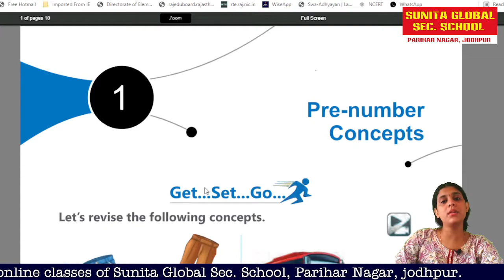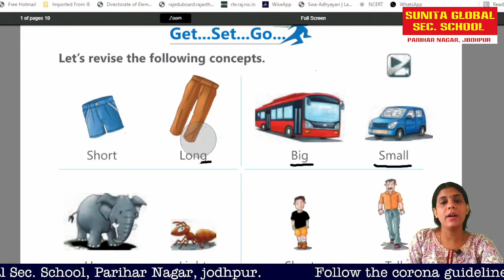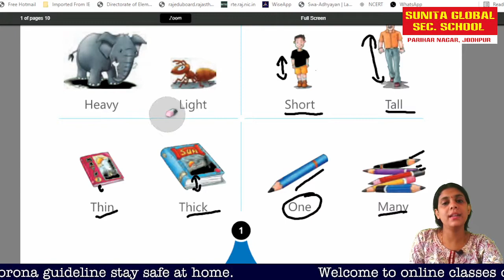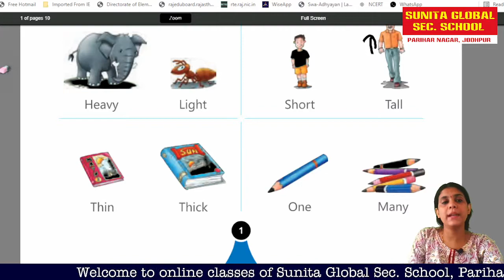Class 1 Maths chapter Pre Number Concepts Part 1 By Ritika Rathore